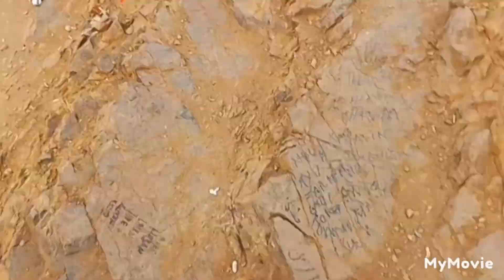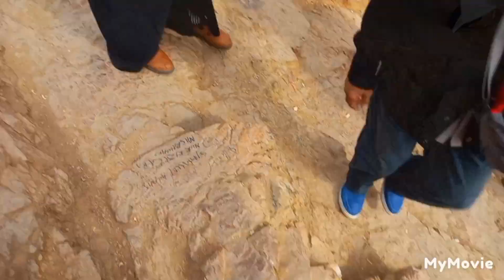Madina Zyarat |Masjid e Qoba and Ohud vlog |umrah vlog 3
Discreption...

Asalam u alaikum my social media friends kese ha ap sab omeed ha ap sab khearyath se honge aj hum ap k liye laye han Madina Zyarat |Masjid e Qoband Ohud vlog |umrah vlog 3
Jes mea hum nea zyart k vlog upload kiya ha jo masjid e Qoba  jes mea 2 rakat nafal pharne ka sawab ek umrah k baraber ha jo Madina ki pehle masjid ha .
Ohud mea  gazwae Ohud k shohada ki qabrean ha jo ap es vlog mea dekheange omeed ha ap sab ko Pasand ayegi.

@The Desi Diaries